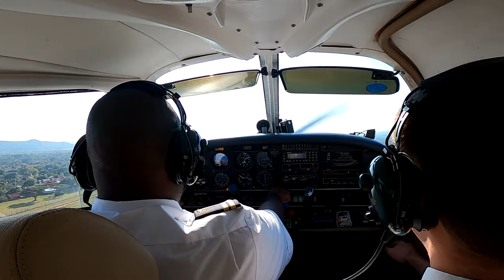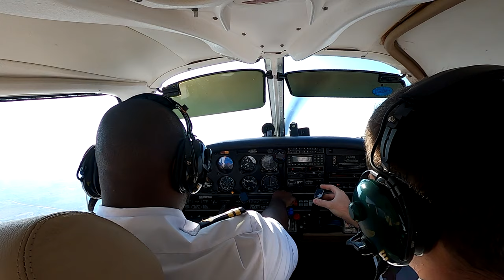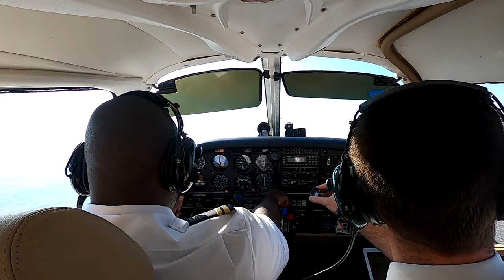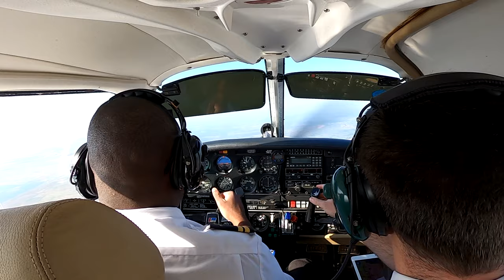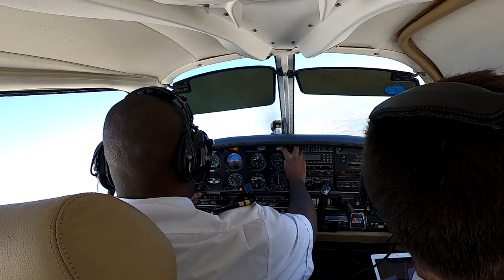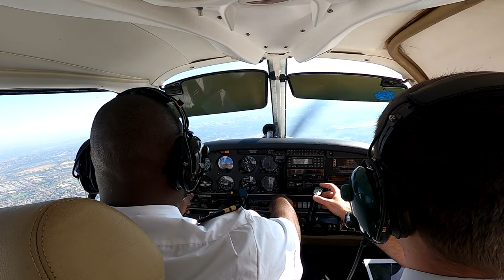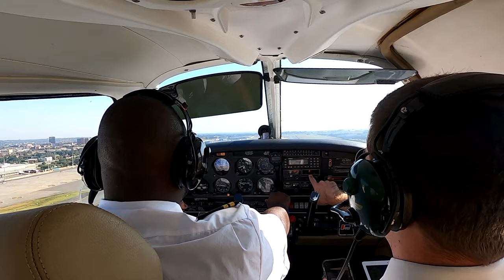JOHANNESBURG - OR TAMBO INT'L AIRPORT LANDING WITH ATC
New videos are published on a Wednesday SAST (South Africa Standard Time).

Listen in to each phase of the flight from Instrument Departure to joining Johannesburg Radar, radar vectors and transitioning to Johannesburg Tower (O R Tambo International Airport)  and intercepting the ILS approach and landing on runway 03 left.